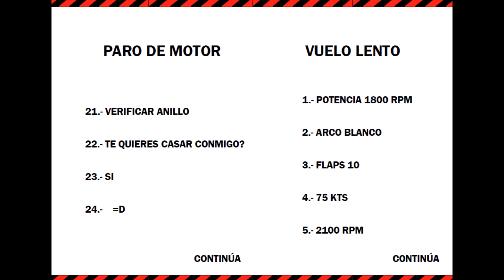Propuesta de Matrimonio en Vuelo ¡¡Falla el Motor!! - Ed Sheeran - Thinking Out Loud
Es la versión corta de mi video anterior sobre la propuesta de matrimonio en vuelo que le hice a mi novia.
Gracias a mi familia, amigos y equipo de ITAC escuela de aviación por hacer esto posible.

In flight proposal
marriage proposal
propuesta de matrimonio
wedding Best airplane Marriage proposal. Engine failure
In Descent Proposal
Bruno Mars
Ed Sheeran

2017 In flight proposal
In Flight Proposal 2017 | Cessna 172 | GoPro HD